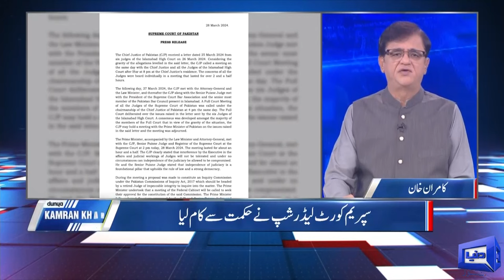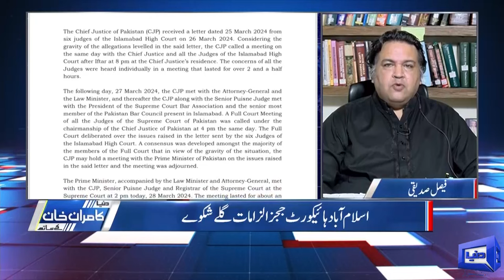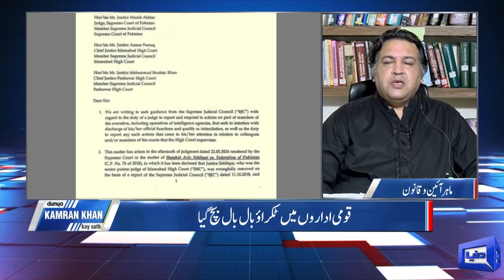Dunya Kamran Khan Kay Sath | 29 March 2024 | Dunya News